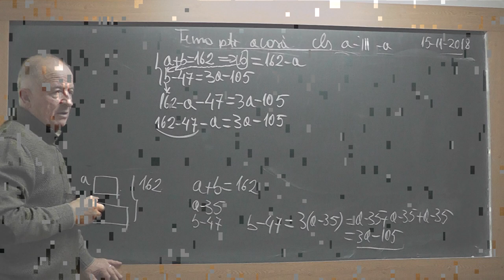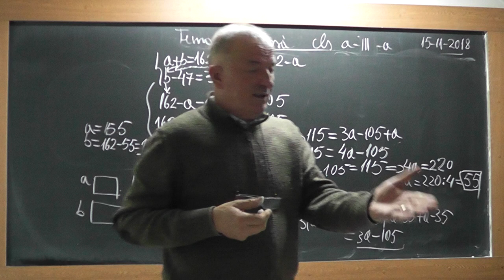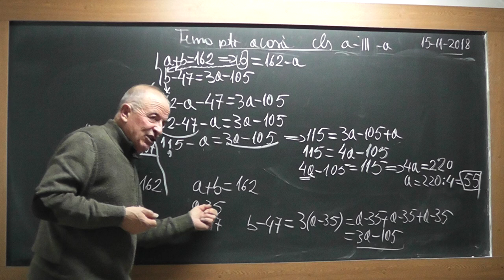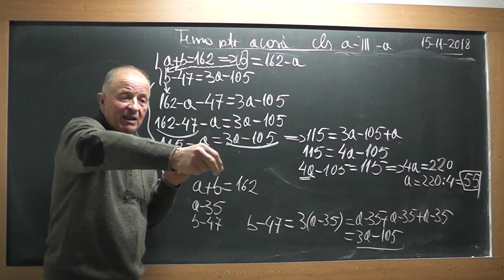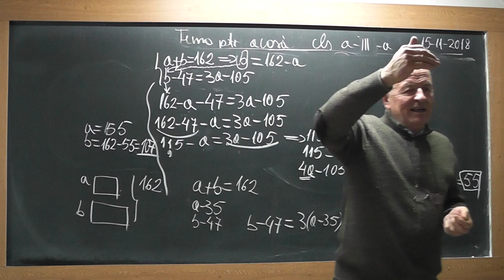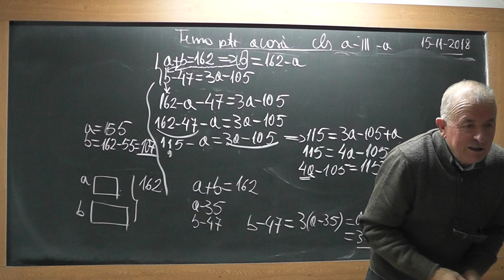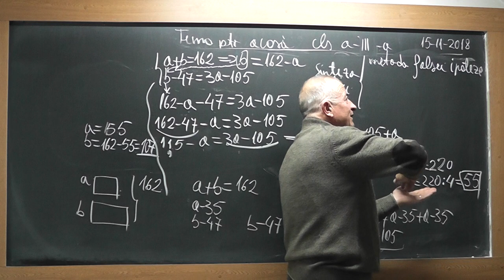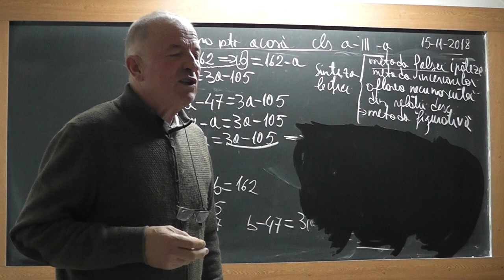2/2 1763 Clasa 3 - Metoda falsei ipoteze Metoda figurativa Metoda mersului inapoi Probleme din tema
Aceste lectii sunt SUSTINUTE de VOI si daca va sunt utile, as aprecia un Like, Share, Comment - In aceasta lectie de matematica pe care o puteti vedea in direct si pe ne ocupam de tema pentru acasa la clasa a III-a. Din cuprins: Rezolvam probleme folosindu-ne de metoda figurativa, metoda falsei ipoteze si metoda mersului inapoi.